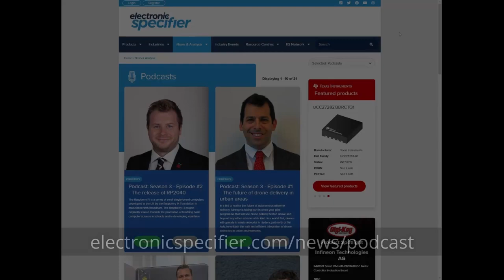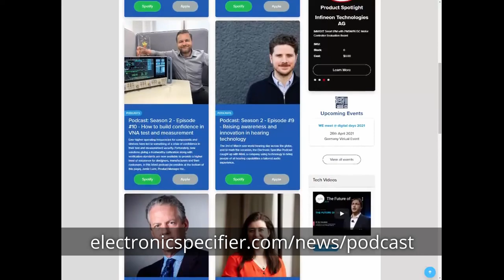Executive Coaching Deep-Dive - Evgeny Shadchnev | CEO/Coach @ evgeny.coach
00:00 Start
01:52 When being CEO harms your mental wellbeing
05:39 Root causes of internal pressure
08:16 Different leadership for different stages of a company
09:53 Improving mental wellbeing
12:54 Coaches vs Therapists
14:13 Personal experience being coached
16:42 Jerry Colonna's CEO bootcamp
20:54 Motivation to go into Executive Coaching
22:42 More personal business relationships
23:53 Benefits of coaching for startup leaders
31:29 Many different types of coaching
33:36 Sports coaching as the genesis of executive coaching
35:44 Beginning a coach-client relationship
39:25 Benefits leaders seek from coaching
44:25 Making time for yourself
46:41 The Rubber Ducking technique
49:15 Ways to find mindfullness
51:03 Thoughts of becoming a Monk
55:19 Joke of the Show!

| Helping You Get Ahead in Tech!